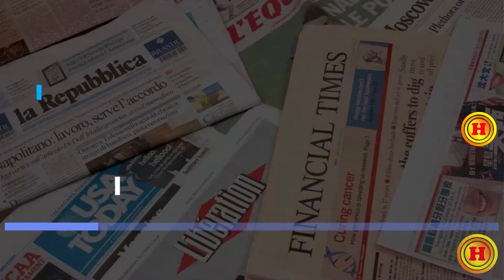Fiscalía de Ecuador denuncia intento de reformar ley 'a la carta' para favorecer impunidad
Denuncia de la Fiscal General Diana Salazar sobre un presunto intento de la Asamblea Nacional de reformar el Código Orgánico Integral Penal (COIP) de manera selectiva para favorecer a sentenciados
Únete a este canal para acceder a sus beneficios: